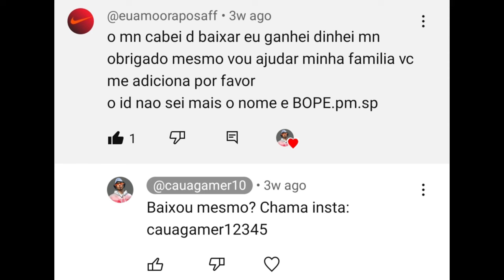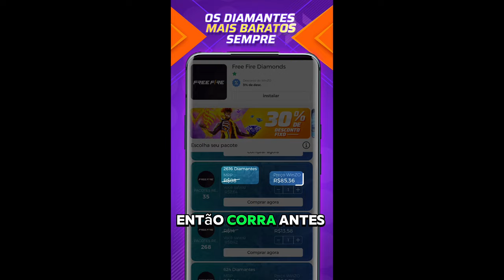A NOVA MELHOR ESTRATÉGIA PARA GANHAR PONTUAÇÃO MÁXIMA NA TEMPORADA 40 DO FREE FIRE!